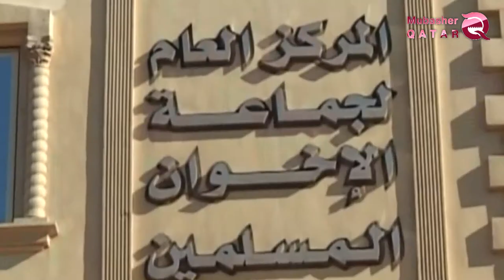Es que l e Qatar et la Turquie sont les responsables de la tentative de cibler le commandant des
Es que l e Qatar et la Turquie sont  les responsables  de  la tentative de cibler le commandant des forces spéciales libyennes?

Le Jeudi 11 juillet 2019, À l'occasion de funérailles du major général Khalifa Al-Massmari, l'ancien commandant des forces spéciales libyennes, a  le cimetière  de Hawari dans la ville de Benghazi qui a  vu 03 attentats à la bombe, le porte-parole de l'Armée libyenne, le général Ahmad al-Massmari , détient la responsabilité à le   président du gouvernement turc Recep Tayyip Erdogan , concernant . L'attaque qui a  eu lieu au cimetière lors des funérailles de khalifa messmari

 Un membre de la Chambre des représentants, Ibrahim al-Zoghaid , a déclaré que l'explosion qui visait les obsèques du général major Khalifa al-Massmari , l'ancien commandant de la foudre, avait fait au moins quatre morts et 26 blessés et survécu  le commandant  des forces spéciales, Oinis *boukhamada .

C'est  un acte terroriste soutenu par la Turquie,et le Qatar et les Frères musulmans..
L'image n'est pas encore claire sur le point de savoir si l'explosion est le résultat d'un engin explosif ou d'une voiture piégée, et a souligné que cet acte terroriste venait du sentiment de Qatar et de la Turquie, des Frères musulmans et des organisations terroristes que la ville de Benghazi était en sécurité. Ils ont donc essayé de les déstabiliser au moment où l'armée libyen  est entrain de libérer  la capitale Tripoli, dans le but de fragmenter les efforts de l'armée nationale libyenne.

Le Conseil des représentants a joué son rôle et son devoir face aux interventions turques et qatariennes à l’échelle internationale et, malgré la fragmentation de la Chambre des représentants, le Parlement de Tobark a joué son rôle, notamment en ce qui concerne la Commission de la défense, ajoutant que des délégations se rendaient en Russie et l'egypt et les états unis d'amerique  pour débattre et condamner les actions irresponsables  de la Turquie de son envoi de combattants et d'armes en Libye.

Le ciblage de groupes terroristes sur les obsèques du général Khalifa Al-Mesmari  est   une continuation  de ses  crimes  en Libye, et il n'y a aucune différence entre les Frères musulmans et Al-Qaeda.et Daeech . .